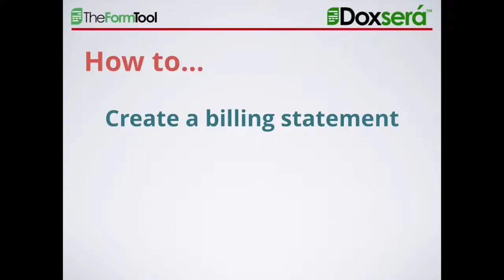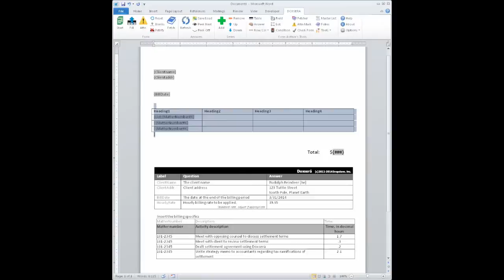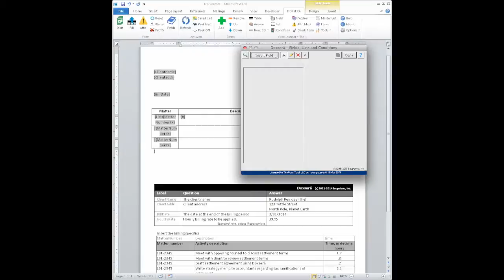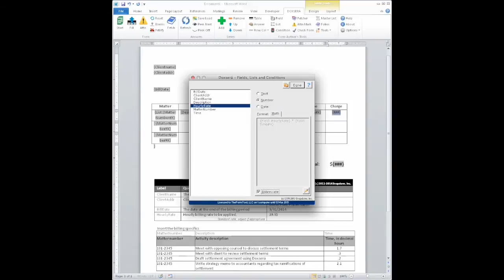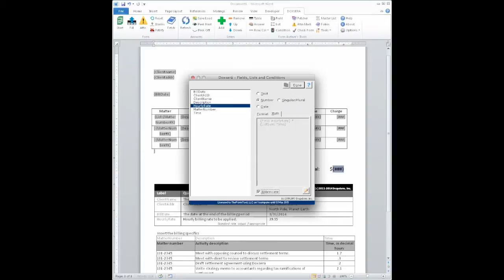How to Create a Simple Billing Statement in Word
Step by step instructions  showing how to create a simple billing statement using Doxserá's tools: Fields, the List command with a Table format, Fields within Lists, the ListSum function, Math (both multiplication with Fields and with a constant, a custom date format, and GRID answers. Document automation, document assembly, office productivity.